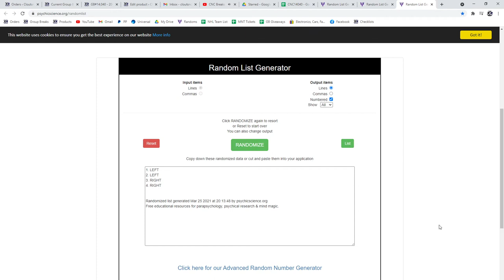Multi Randoms - C&C GB #14,040